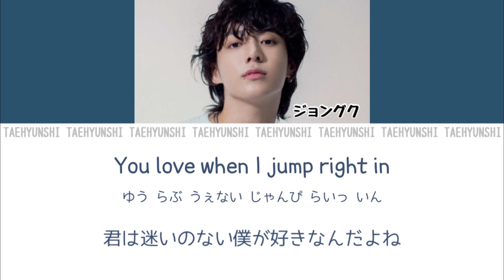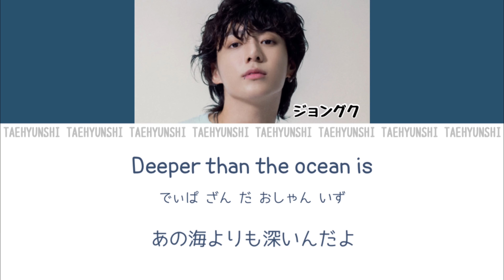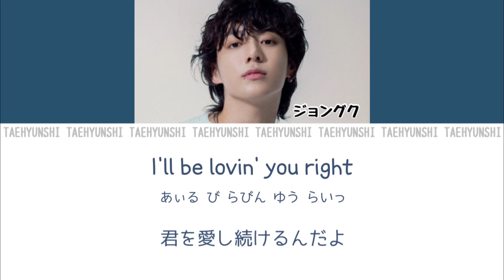Seven (feat. Latto) - Jungkook (정국)【パート分け/日本語字幕/歌詞/和訳/カナルビ】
今回は英語のふりがな本当に自信がないので参考程度にしていただけると助かります

▼グループ名
Jungkook (정국/ジョングク)

▼収録アルバムタイトル

▼曲名
Seven (セブン/7)

▼ジョングクとは